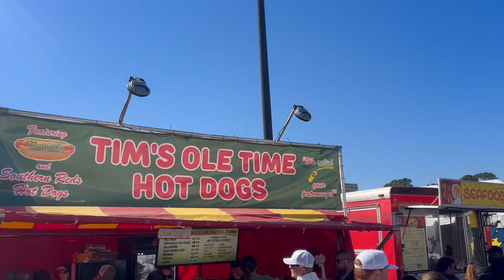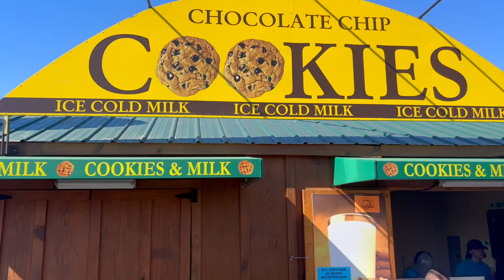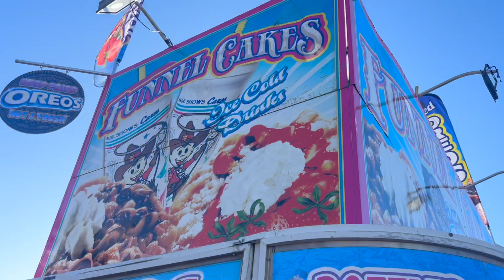A Stew Crew October Weekend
A fun weekend in October.  Garner High School Homecoming, the State Fair, falling leaves, and Sadie's Soccer!